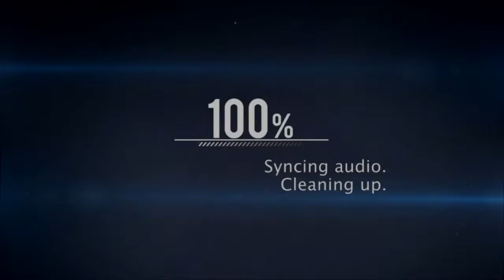Paladins - Testando a Sires Nova Suporte (OB48)